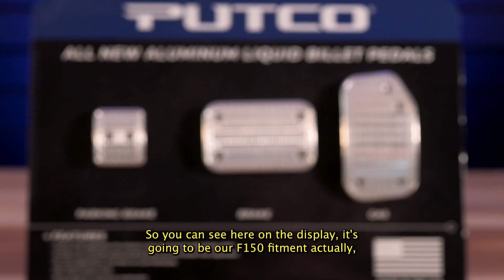Best Aftermarket Pedals For Your Truck - Putco Aluminum Liquid Billet Pedals!!!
Rev up your ride with Putco's Aluminum Liquid Billet Pedals! 🔥
Elevate your driving experience with enhanced pedal feel and precision control. Not just a performance upgrade, these pedals add a sleek, modern touch to your truck's interior, boosting both style and functionality. Get ready to hit the road in style and comfort!

Putco has been manufacturing aftermarket automotive & truck accessories since 1969. Des Moines, IA USA